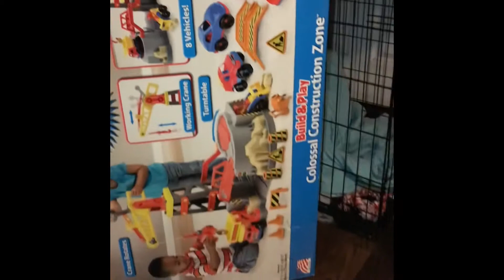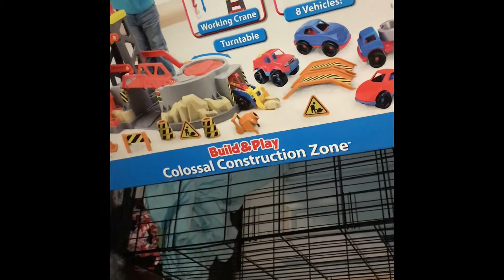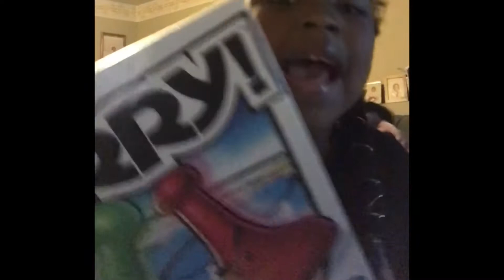BUILD & PLAY COLOSSAL CONSTRUCTION ZONE • FAMILY TIME • MEME GIFTS • CHRISTMAS VLOG.